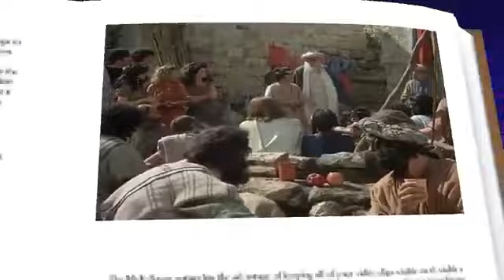Lectura Del santo Evangelio según san Lucas 5, 27-32 _ Sábado 25 Febrero 2023.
No he venido a llamar a los justos, sino a los pecadores.